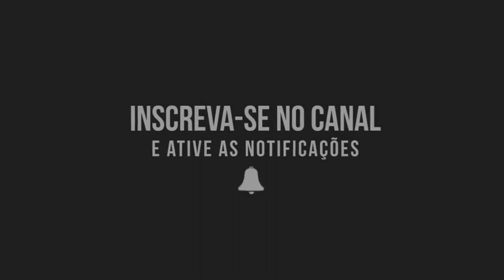Passeio com os Ténéréiros Sergipe para Coruripe AL | TNR 250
1º passeio com os Ténéréiros Sergipe para a cidade de Coruripe AL.

Espero que curtam!

__________________Dados____________________
Câmera: Gitup Git2
Cidade: Aracaju-SE
Moto: TÉNÉRÉ 250
Edição: Wondershare Filmora